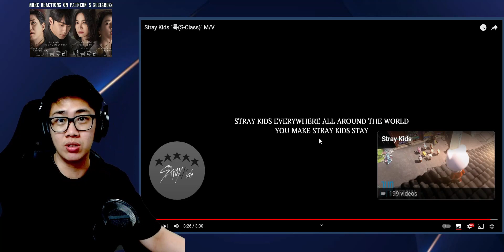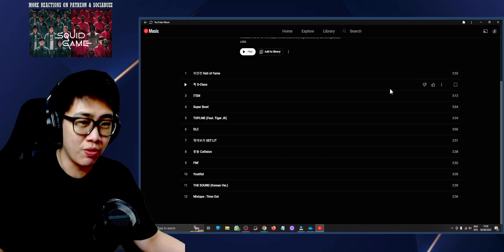Stray Kids "특(S-Class)" M/V Reaction